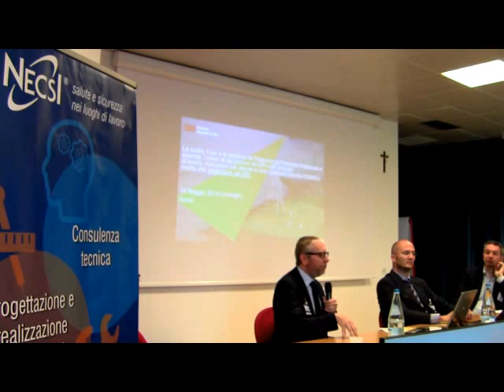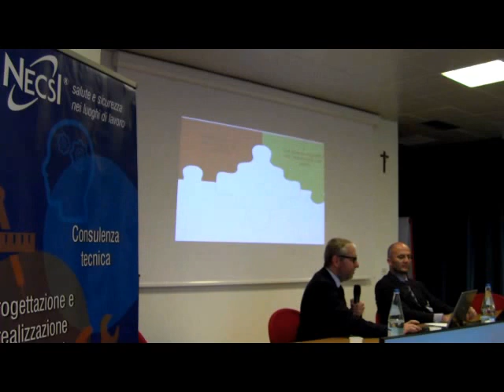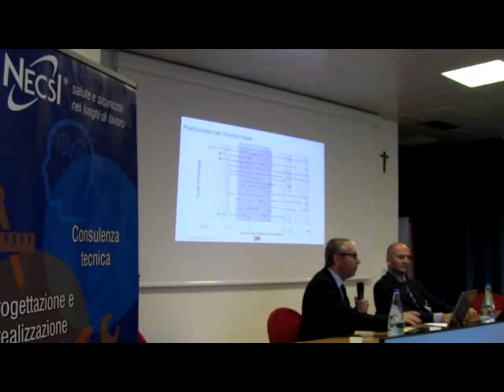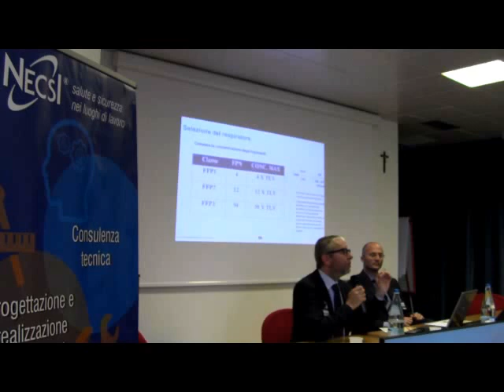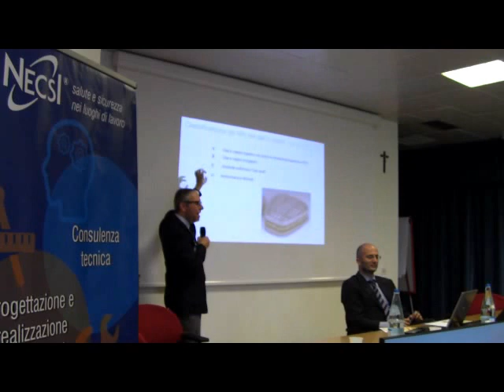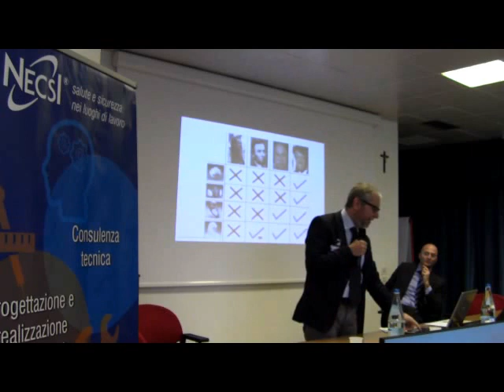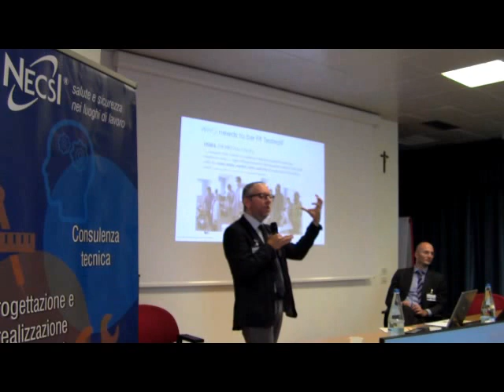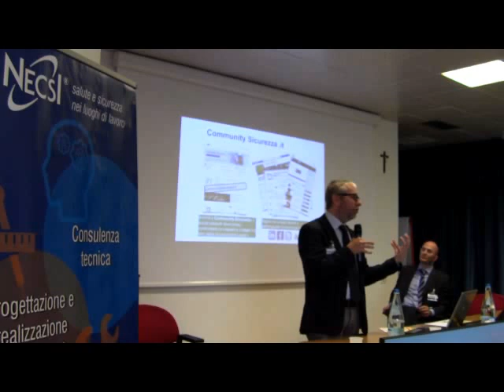Convegno RISCHIO CHIMICO 14.05 (PN) - Intervento Claudio Galbiati, 3M Italia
La scelta, l'uso e la gestione dei Dispositivi di Protezione Individuale in azienda.
I criteri di valutazione dei DPI negli ambienti di lavoro, indicazioni per attuare le linee guida del Decreto 81/2008 in merito alla validazione dei DPI.